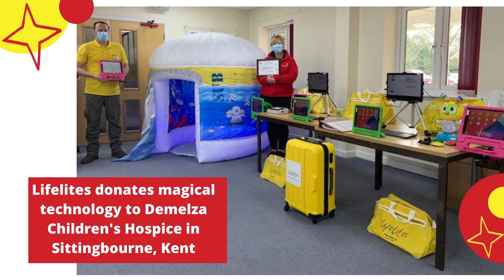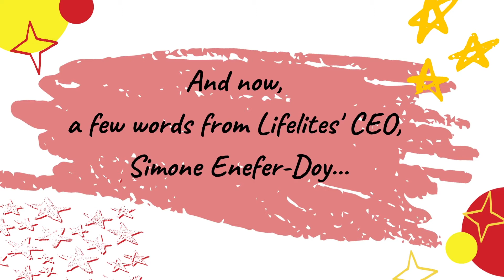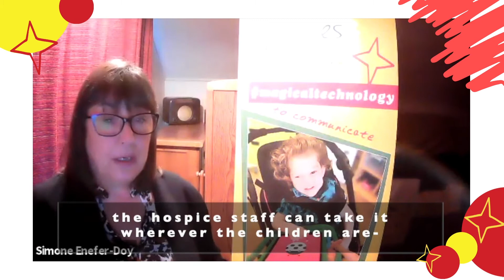Lifelites in Partnership with Demelza Hospice Care for Children, Sittingbourne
Thanks to Lifelites supporters, we have been able to donate a brand new package of life-changing technology to give the life-limited and disabled children using the services of Demelza Hospice Care for Children in Sittingbourne, Kent a chance to escape the confines of their conditions.